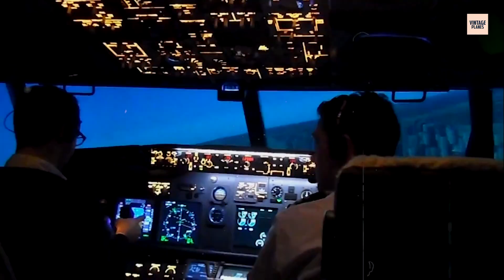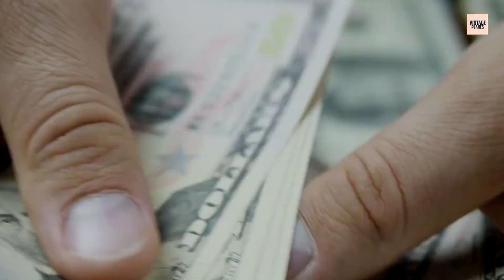Only 5 Years Old: The Shocking Reason This Airbus A220 Was Scrapped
A brand-new Airbus A220, just five years old, lies in pieces at a Canadian airport. Engines gone, wings stripped, body torn apart for spare parts. This aircraft cost $90 million when it was delivered to EgyptAir. Now it's scrap metal. This shouldn't happen - planes are built to fly for decades, not die before their fifth birthday. So what went so wrong that an entire fleet of these advanced jets had to be scrapped? Today, we're diving into one of aviation's most shocking failures. The story of how cutting-edge technology became aviation's most expensive disaster.

Fair Use: We often include someone else’s footage in our videos which falls under Fair Use for Documentary and Educational purposes with intention of driving commentary and allowing freedom of speech.

We hope you had a fantastic time watching our video Only 5 Years Old: The Shocking Reason This Airbus A220 Was Scrapped